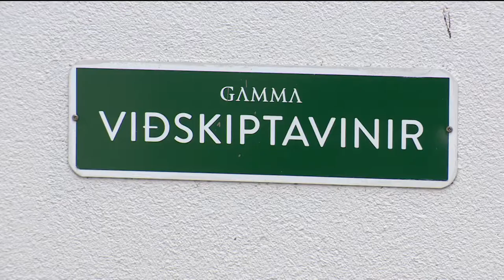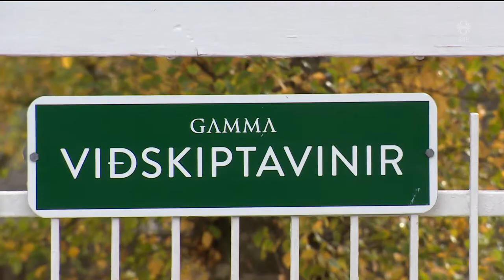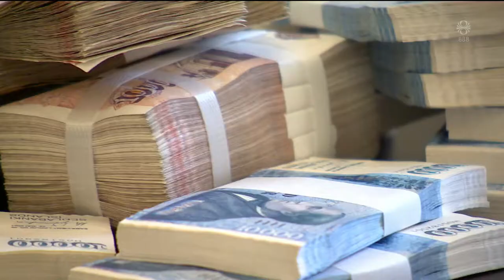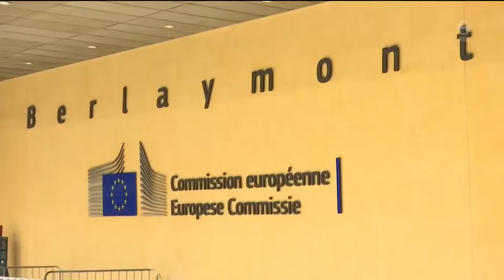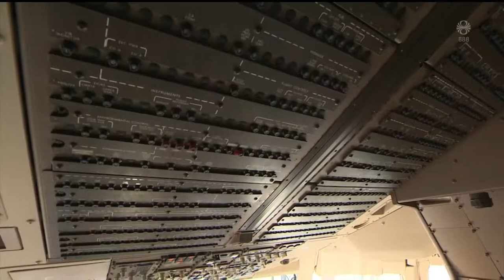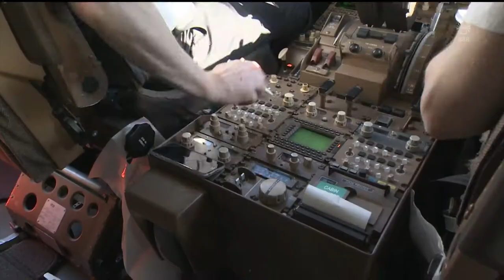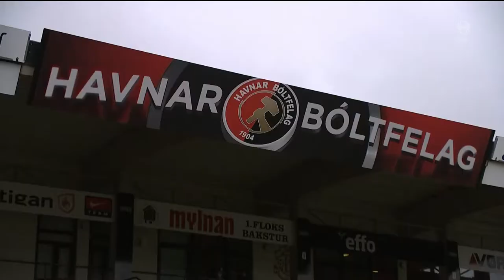Fréttir - 02. okt 2019